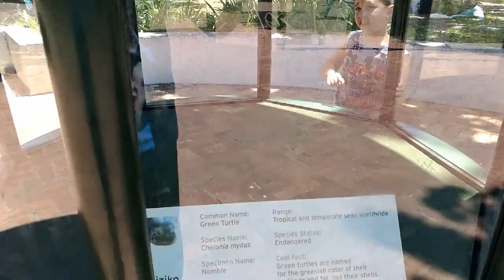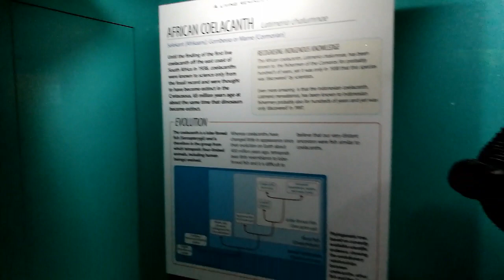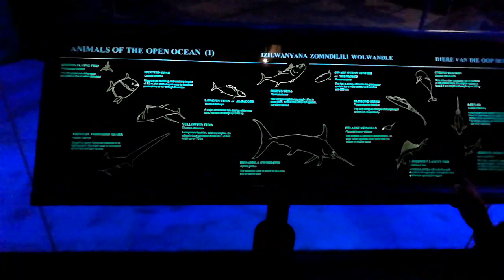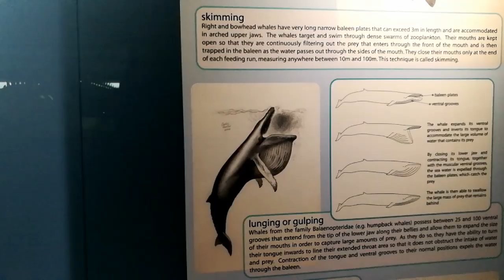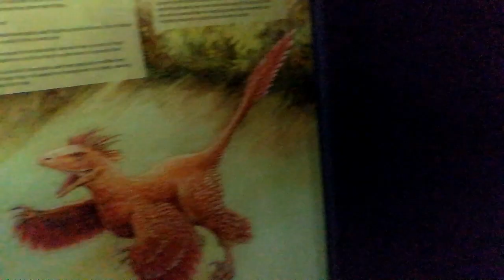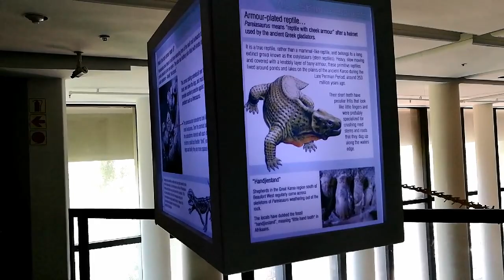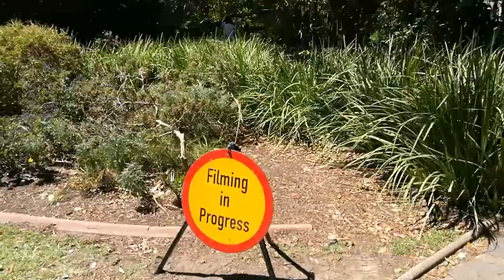Sunday Funday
Day out with the Boyz